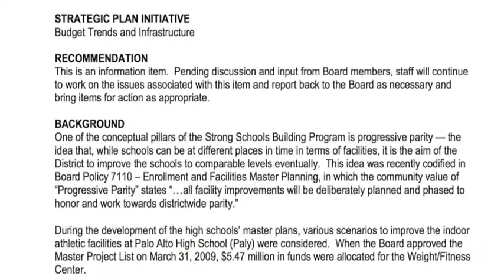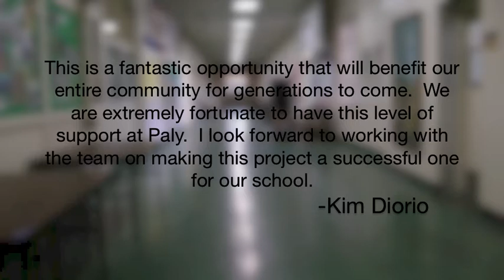Palo Alto School Board to Hear Proposal for New Paly Gym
INfocus' Ethan Cohen reports that Palo Alto High School has a proposal for a new 30,000 square foot athletic center, with completion targeted for 2015.